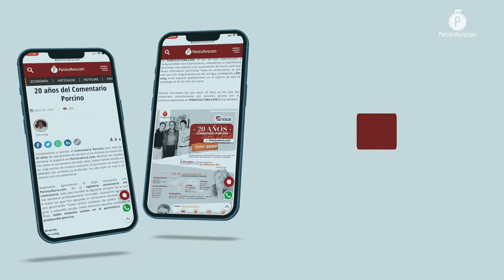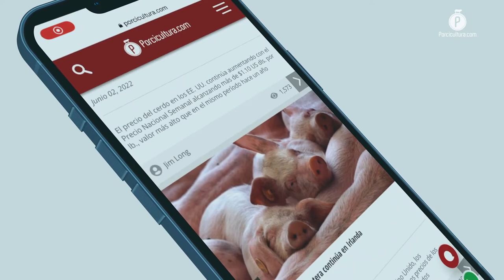Porcicultura global, retos, desafíos y el Comentario Porcino; los temas de la charla con Jim Long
Celebrando dos décadas de trabajo con nuestro sitio, Jim Long, CEO de Genesus Inc., platicó con PORCICULTURA. COM acerca de la actualidad de la industria porcina, los factores que le afectan y además, lanzó una perspectiva en un mediano plazo.

Recientemente, en PORCICULTURA.COM platicamos con Jim Long, CEO y fundador de Genesus Inc., con quien acabamos de cumplir 20 años desde que comenzó a publicar su Comentario Porcino en nuestra plataforma.

Jim nos comentó sobre este hito, y aseguró que a través de nuestro medio, para él es posible conocer del mercado tanto mexicano como de América Latina, y servir de ventana para la industria en otros países.

“Esta unión es un viaje sin un destino determinado”. — Jim Long

EL DESARROLLO GENÉTICO PARA EL AVANCE DE LA PORCICULTURA

Abordando el panorama actual de la industria porcícola, Jim Long explicó que esta actividad ha atravesado una serie de cambios en las últimas dos décadas, convirtiéndose en un segmento dinámico gracias a las empresas que han consolidado su labor en nuestro país, principalmente en el rubro de genética.

El productor canadiense explicó que la especialización genómica ha sido un aliciente muy importante dentro de esta actividad, impulsando el desempeño de los animales, lo que se ve reflejado en la rentabilidad del gremio.

Aseveró que en lo internacional, los costos de producción han sido un factor que ha mermado el potencial de la porcicultura, esto derivado en gran parte del encarecimiento de los granos y el alimento balanceado, sin embargo, proyectó que en los próximos meses los precios se estabilizarán.